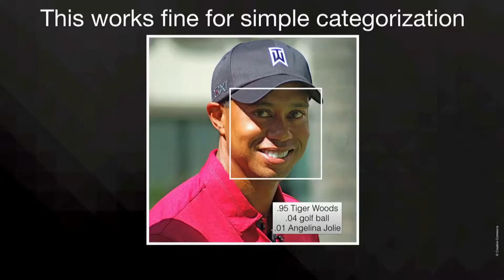How to Pronounce Oprah Winfrey (Real Life Examples!)